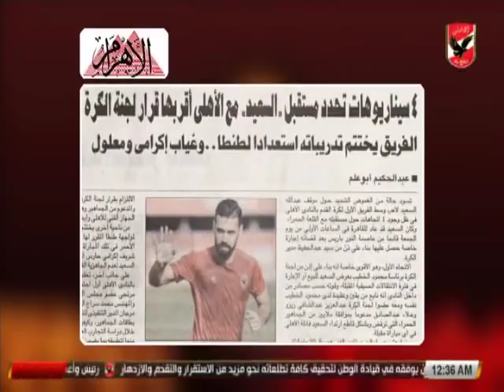حلقة ملك وكتابة 2-4-2018